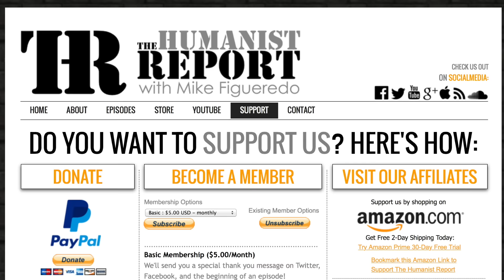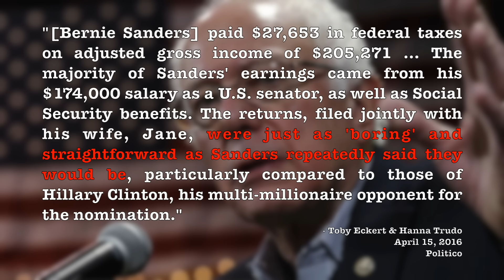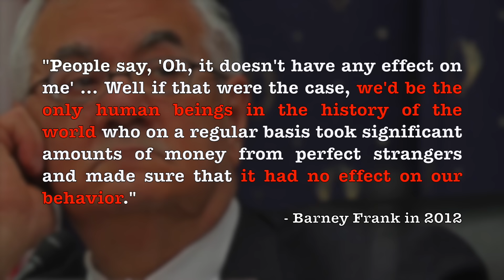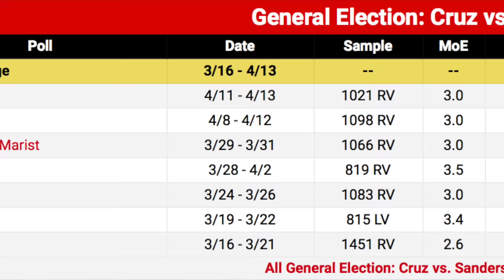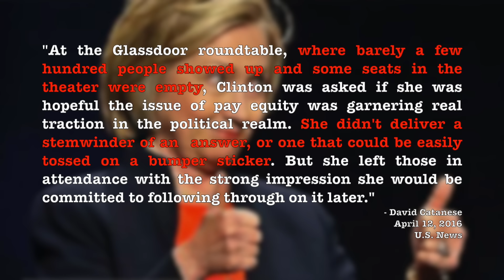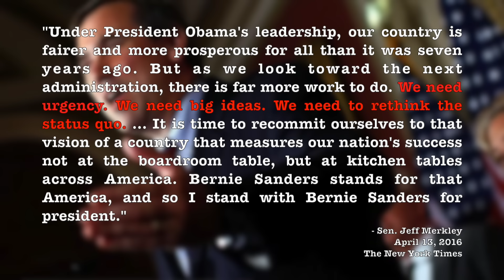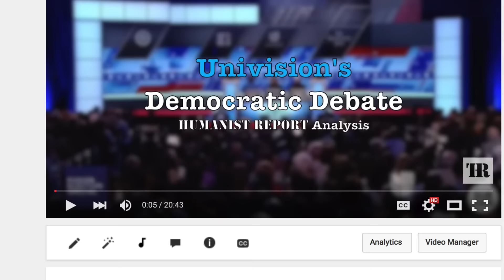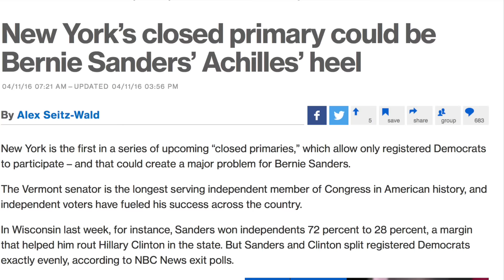Bernie Sanders' Spat With CEOs, Hillary's Hypocrisy, New York, & More | Episode 38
Bernie Sanders got into it with the CEOs of Verizon and General Electric. We'll discuss his brilliant response to their greed in this episode. Additionally we'll cover Hillary Clinton's hypocrisy when it comes to money in politics, Bill Clinton's continual demonization of Bernie Sanders' supporters, the New York primary results and more!